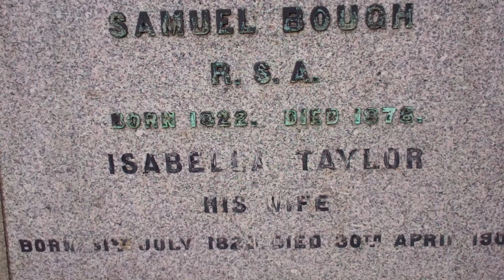Samuel Bough Gravestone Dean Cemetery Edinburgh Scotland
Tour Scotland video of the Samuel Bough gravestone in Dean Cemetery on ancestry visit to Edinburgh. Sam Bough, born 1822, died 1878, was an English-born landscape painter who spent much of his career working in Scotland. He was admired by Robert Louis Stevenson and painted a view of his house at Swanston, and the construction of Dubh Artach lighthouse. The engineering work for the latter was undertaken by the brothers Thomas and David Stevenson, the father and uncle respectively of Robert Louis Stevenson. R. L. Stevenson penned a glowing obituary of Samuel Bough.